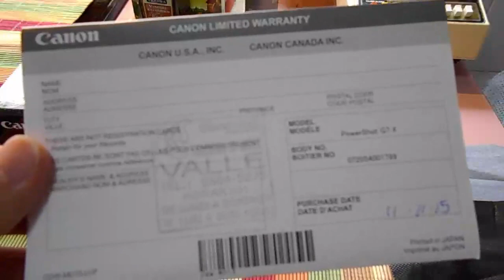Mi cámara📷📷📷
Inconveniente: como es HD tarda en subir los videos a YT, por ejemplo: 5 min tarda aprox. 2 horas y 11 min como aprox. 6 horas.

No recibí ningún pago por mostrar la cámara.